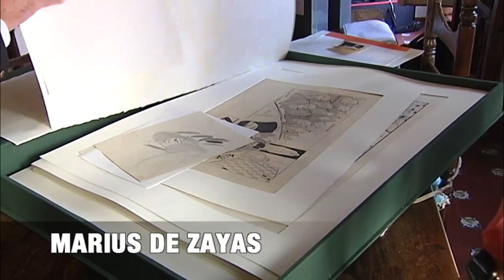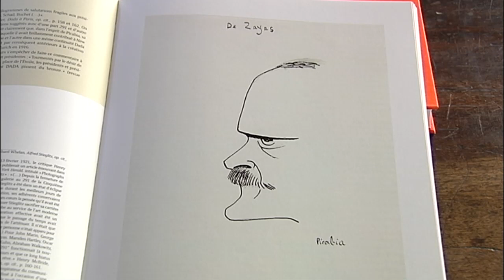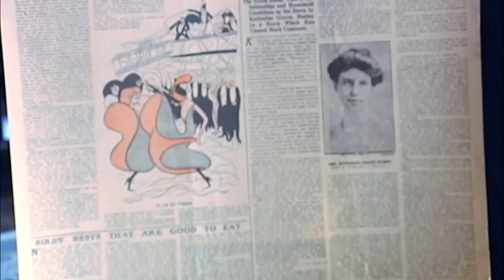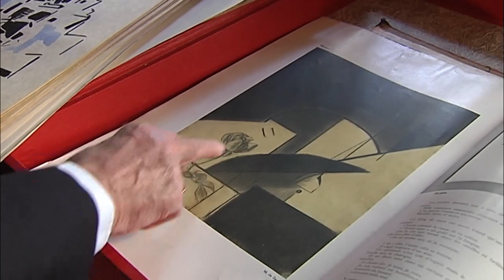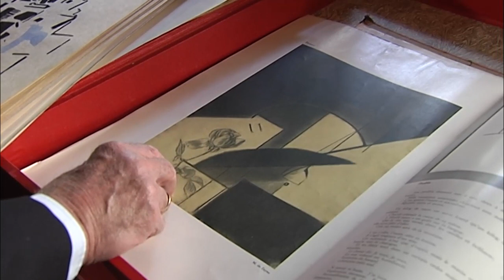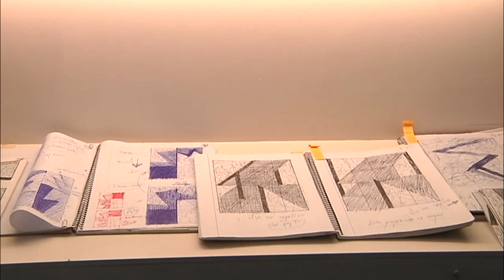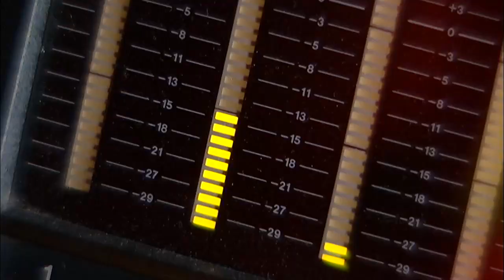Al Sur | El polifacético Marius de Zayas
Marius de Zayas, protagonista del programa. También se hablará, entre otros, de la gran exposición del artista Valdés Leal en el Museo de Bellas Artes de Sevilla con motivo del cuarto centenario de su nacimiento en 1622, así como de la de Mariano Fortuny y Madrazo en su Granada natal. Una revista de la actualidad cultural que da voz a los artistas consolidados y emergentes en artes plásticas, al cine, teatro, danza, literatura, música, fotografía, arquitectura e internet. Presenta: Miguel Chaparro.

Puedes ver el programa más reciente y los demás, en la web de Al